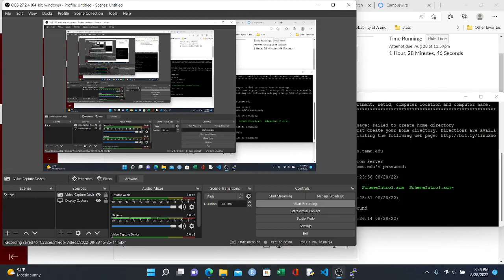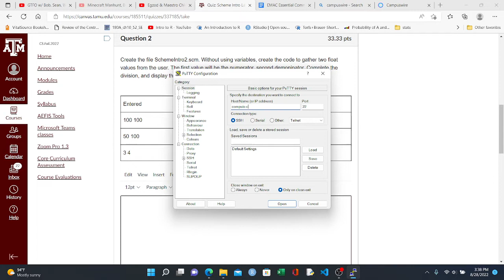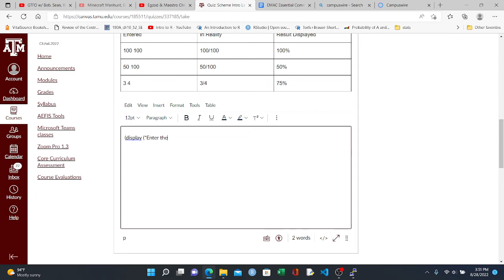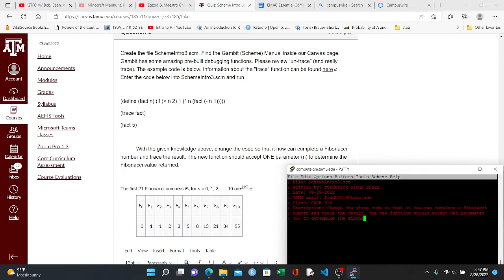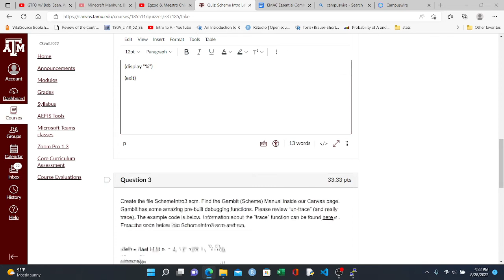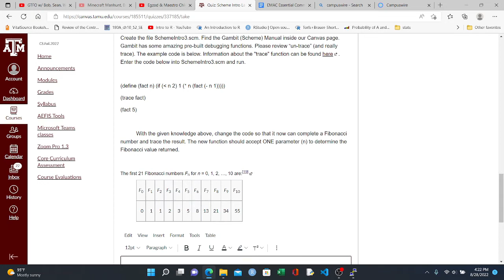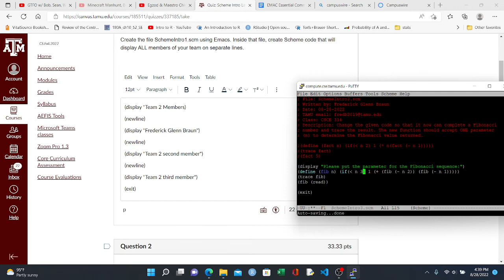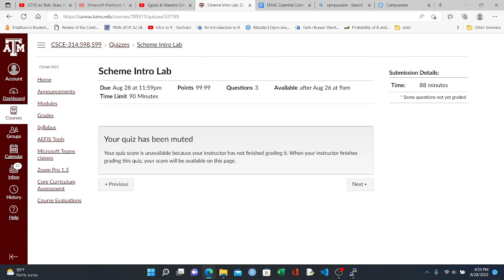Frederick Braun CSCE 314 Section 598/599 Scheme Intro Lab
This is Frederick Braun's CSCE 314 Section 598/599 Scheme Intro Lab video.